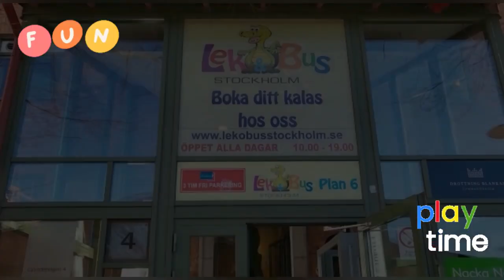Lek & Bus | Barn Lekland Nacka Strand | Lek och Bus Stockholm | Påsklov På Lek & Bus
Lek & Bus i Nacka är ett stort inomhuslekland som erbjuder en mängd roliga aktiviteter för barn i alla åldrar. Här kan barnen klättra, hoppa, åka rutschkanor och utforska spännande hinderbanor i en trygg och kreativ miljö. Det finns också separata lekområden för mindre barn, vilket gör att alla kan ha roligt på sin nivå. Lek & Bus är populärt för barnkalas och familjeutflykter, och det är ett perfekt ställe att besöka när vädret inte tillåter utomhuslek. Föräldrar kan koppla av i kaféet medan barnen springer av sig och har kul.